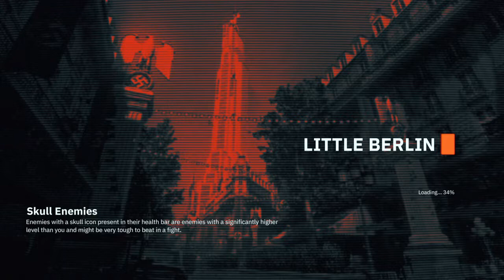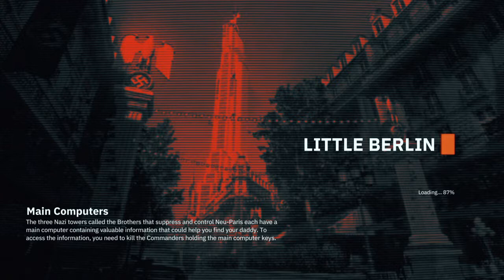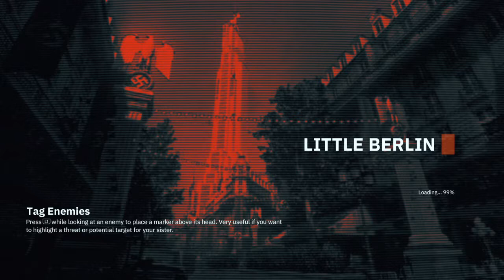Wolfenstein: Youngblood gameplay walkthrough - New Berlin - Rescue Marianne - Planting Bugs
In Wolfenstein: Youngblood we play as Jess or Sophie has they look for their father. In this episode the girls must rescue Marianne while they plant a bug and a car bomb. Wolfenstein: Youngblood gameplay walkthrough - New Berlin - rescue Marianne - planting Bugs.